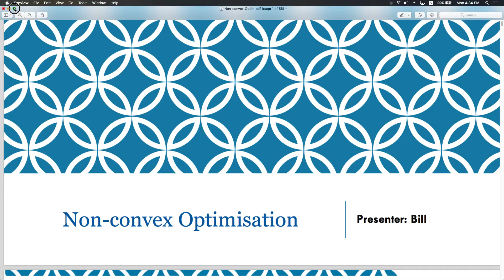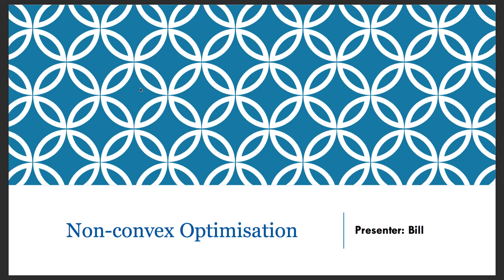5分钟学非凸优化系列 5 Minutes Learning Non-convex Optimisation P1 做这个视频的缘由以及自己的瞎BB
说说做这个视频的来由